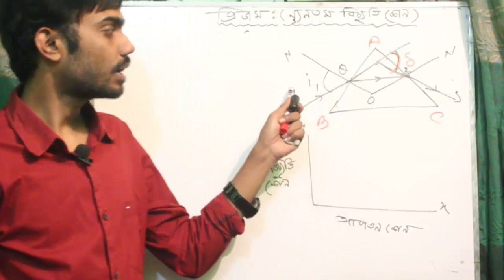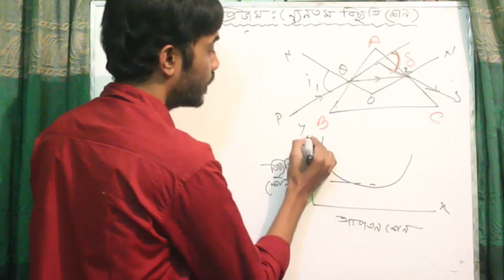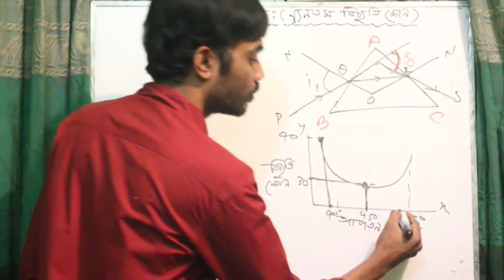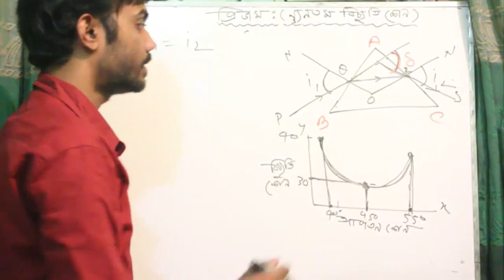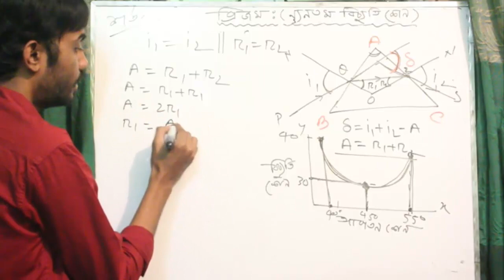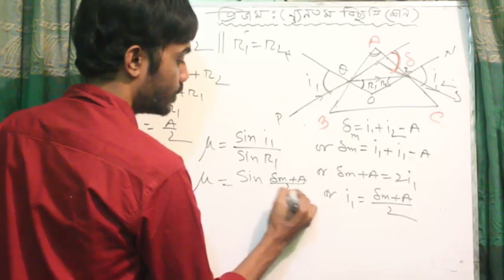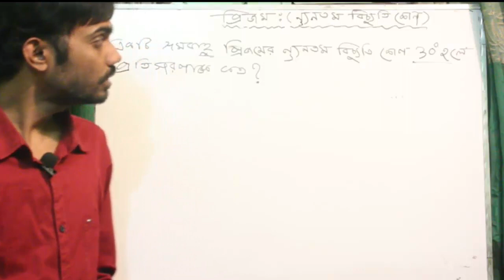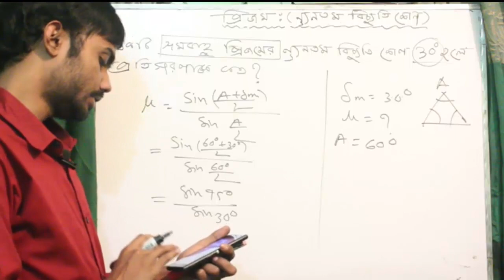Prism Part:2 | Angle of Minimum Deviation | প্রিজম ( ন্যূনতম বিচ্যুতি কোণ) | Physics BanglaTutorial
HSC physics students will be very benefited by this bangla tutorial. Happy School always try to present a easy method to understand in a sort time. we discuss about prism and angle of minimum deviation , which is very important in geometrical optics. Its very helpful for physics.

Course Teacher:
Oleik Roy

Course Teacher:
Oleik Roy